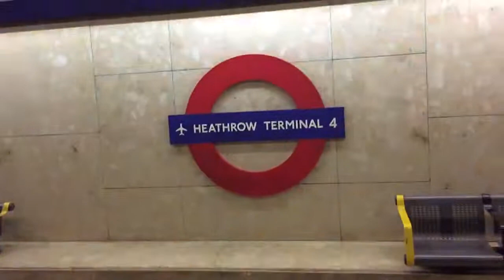Runs all the way around London across Zones 2 and 3. Similar operating hours to the Underground